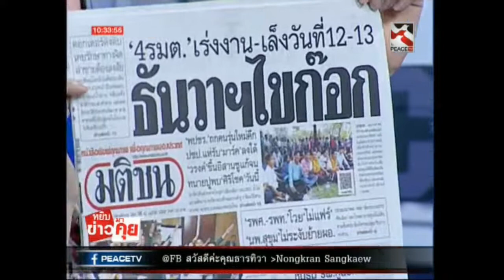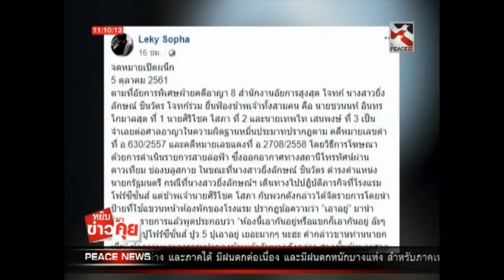ทำไม 4 รมต. ยังไม่ยอมลาออก หวังอะไร ?? หยิบข่าวมาคุย Oct 8, 2018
หยิบข่าวมาคุย  ล่าสุด !     Oct 8, 2018

Credit และ ขอขอบคุณ รายการหยิบข่าวมาคุย และ สถานี Bamboo Network